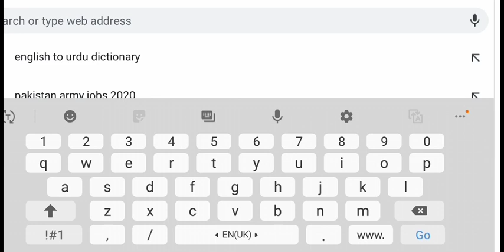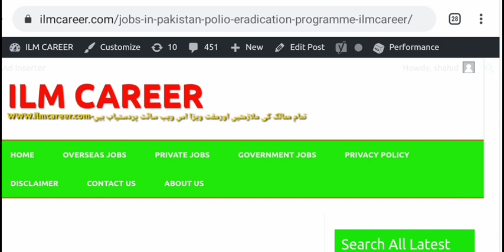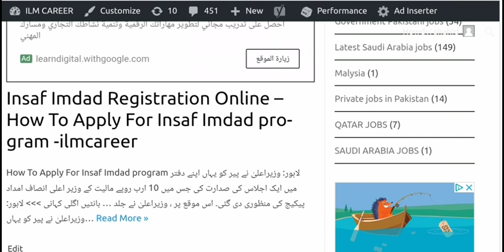Good news for all Pakistani |latest new jobs for Pakistani |how to apply ?